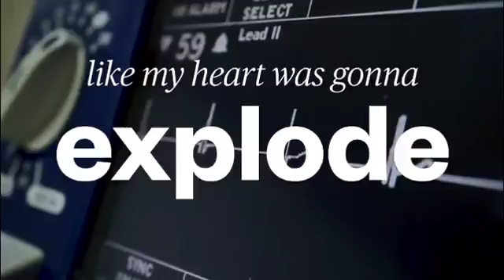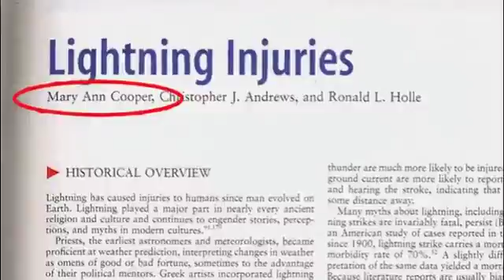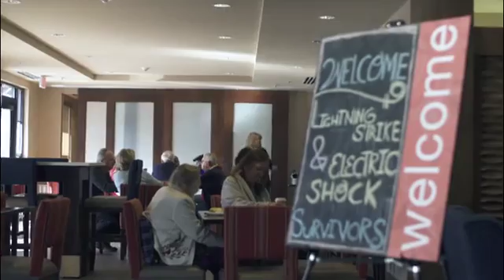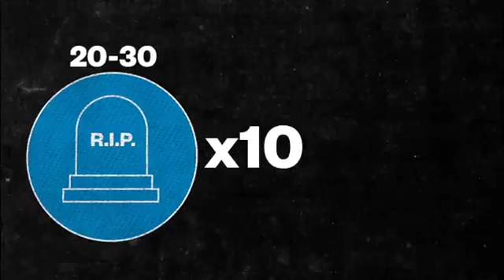What’s it like to be struck by lightning? | NBC Left Field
For most people, the feeling of being struck by lightning is almost impossible to imagine. But for survivors it is all too real.

“It feels like sticking your head in a beehive and being stung a thousand times,” said Gary Reynolds. For Johnny Laws, it felt “like my heart was going to explode”.

And the effects of lightning strikes don't end there.

Some survivors suffer enduring physical pain, while others are left with psychological scars.

One survivors’ group in the US is helping to unite people injured by strikes, and has already helped to prevent dozens of suicide.

Watch the NBC Left Field video in the player above to find out more about what it's like to survive a lightning strike.

Watch other NBC Left Field videos:

Why it’s hard to talk about money with your honey

Bangkok’s Banksy is a headache for Thai Junta
Play Video
Play
Current Time
0:00
Loaded: 0%
Progress: 0%
Duration Time
4:03
Mute
Fullscreen